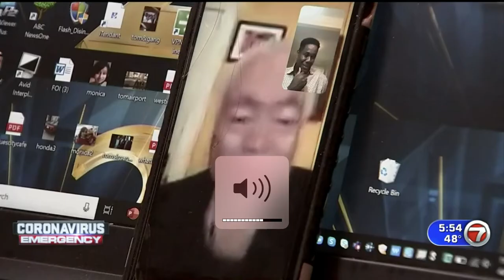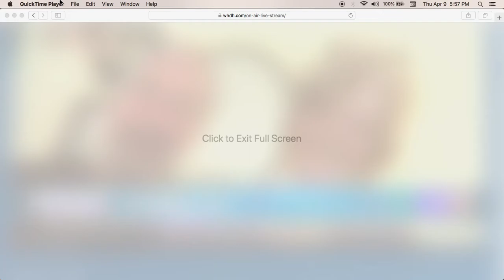Tyler Perry to the rescue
Only thing missing was Tyler Perry patting himself on the back, so basically the news says this happened but Tyler himself hasn't confirmed his generosity. They can say whatever they want.